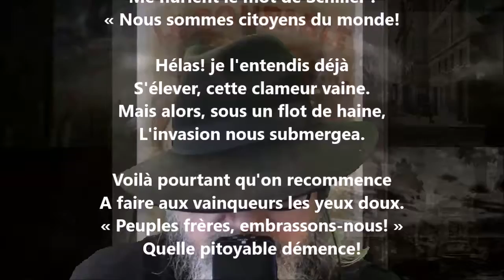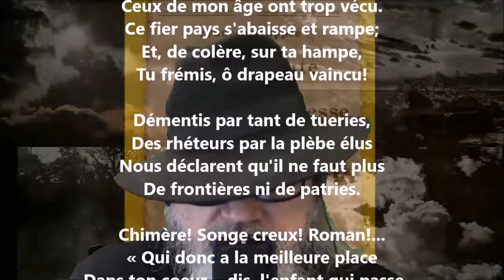Chauvinisme - François Coppée lu par Yvon Jean